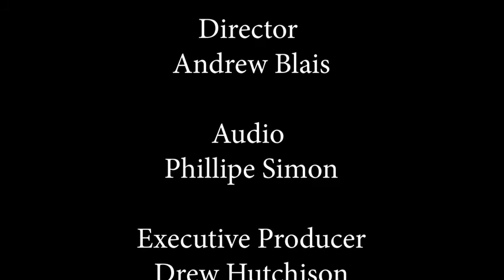Cable Access in Crisis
Drew Hutchison, Director of Hadley Media discusses the ramifications of proposed rule changes by the FCC on Local Cable Access with Otis Wheeler and Chris Collins.